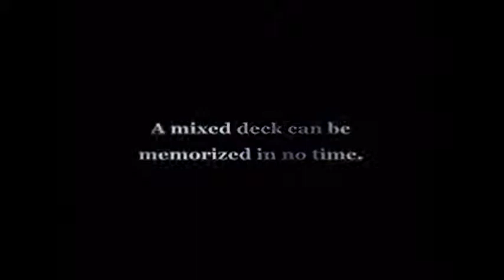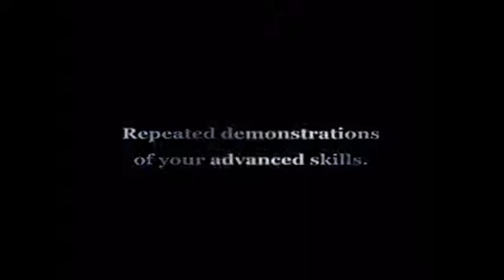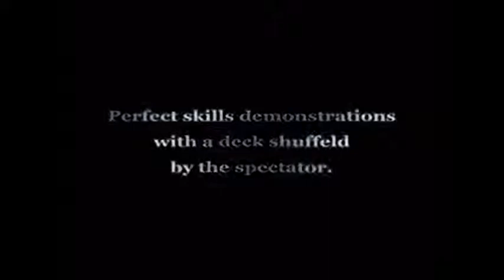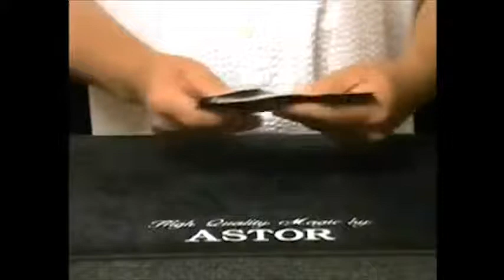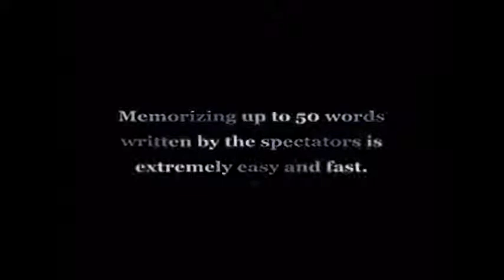Saturn Magic -Mnemorized Deck by Astor - Trick & on-line instructions